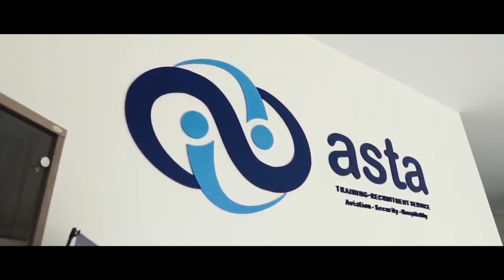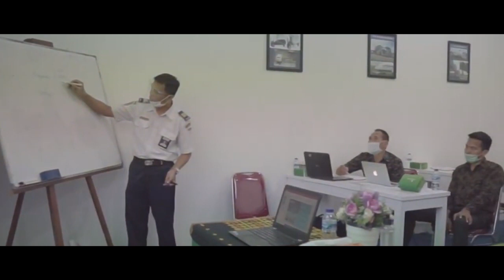Lomba Jingle Asta Learning Center by SMK VOCTECH 2 TANGERANG